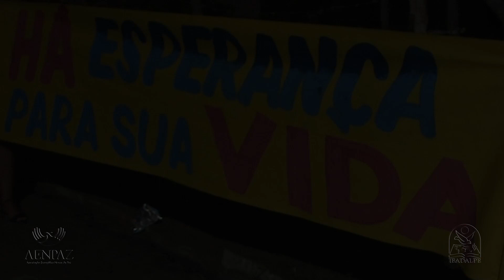Operação Lockdown - Fase 2 - Ieadalpe / Aenpaz - 02 e 03 de Junho 2021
A OPERAÇÃO LOCKDOWN da Ieadalpe segue avançando na sua FASE 2

Desta vez, MAIS 6 COMUNIDADES foram beneficiadas por esta tão grande Ação Social e Evangelismo.

E as áreas alcançadas foram: Jardim da Felicidade, Jardim Atlântico, Riacho de Prata 2, Nova Cruz 2, Congrua 4 e Pitanga Centro.

A Aenpaz (Associação Evangélica Novas de Paz), que é o braço forte da igreja nas ações, distribuiu mais 1.200 refeições e 700 kits infantis neste segundo final de semana.

Durante o Evangelismo Pessoal, enquanto a ação estava sendo realizada, MAIS 37 VIDAS se renderam aos pés de Jesus.

Não nos cansamos de fazer o bem a quem mais precisa.

NÓS SOMOS A AENPAZ! NÓS SOMOS A IEADALPE!